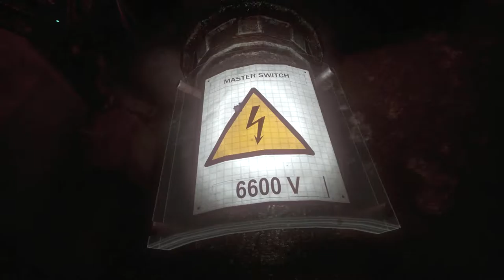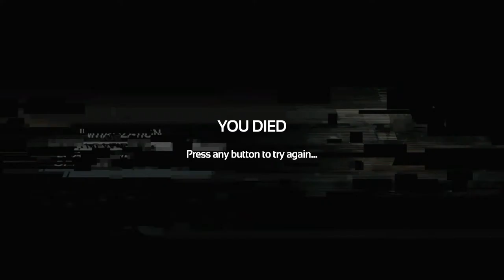Spooky Adventures: Soma Pt15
Slowly there is progress...under the sea!